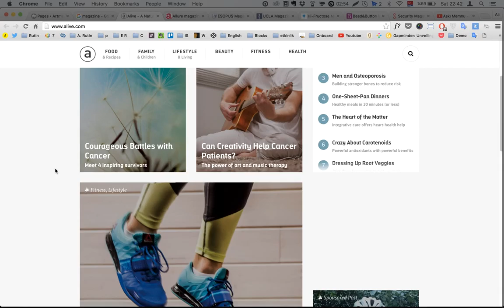header sticky logo